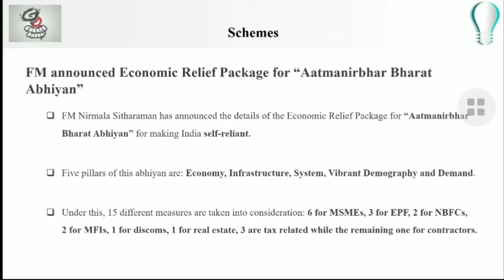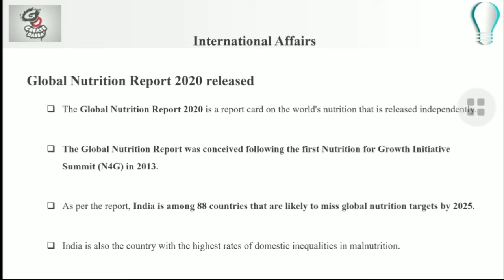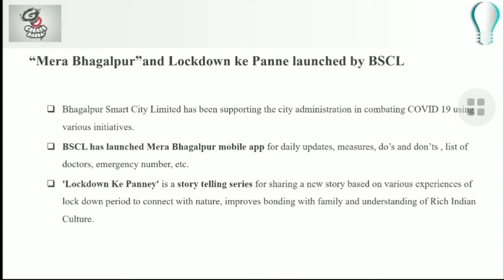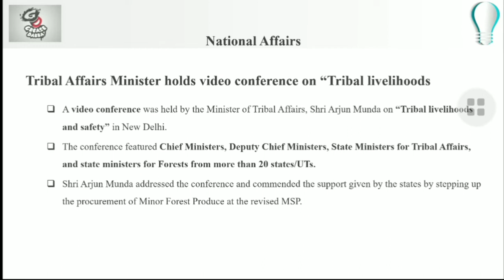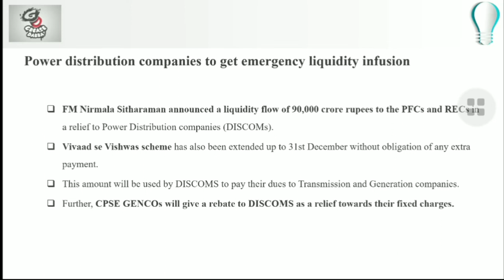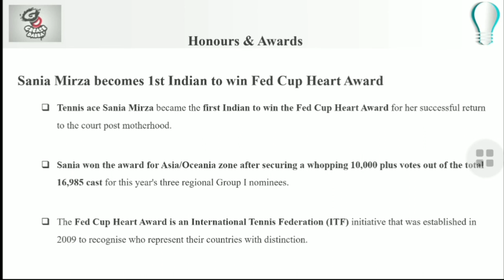Daily current affairs may 14 in Tamil